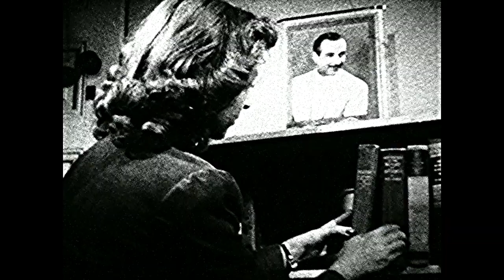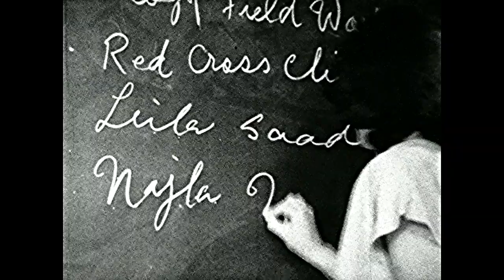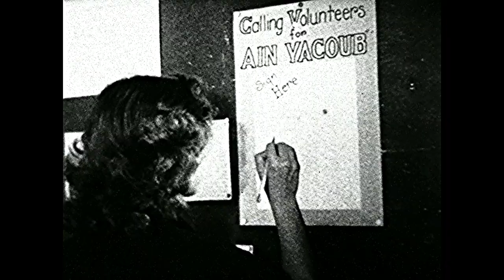"South Of The Clouds"- Classic Middle Eastern Christian Movie